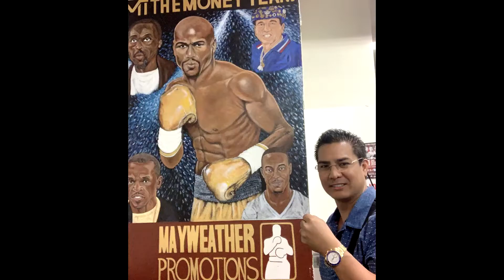***The MAYWEATHER TEAM exclusive interview! How FLOYD Jr got his defensive style...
The MAYWEATHER TEAM exclusive interview! How FLOYD got his defensive style [BONUS VLOG INSIDE THE MAYWEATHER GYM]
DESCRIPTION: I got an insight on how Floyd Mayweather developed his defensive style. A pinoy boxer inside Mayweather gym? Watch this!